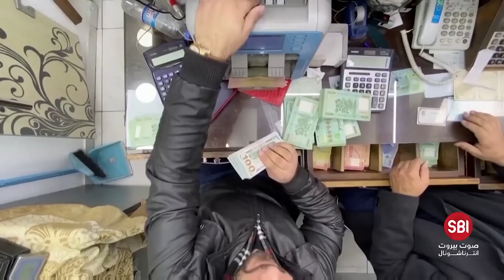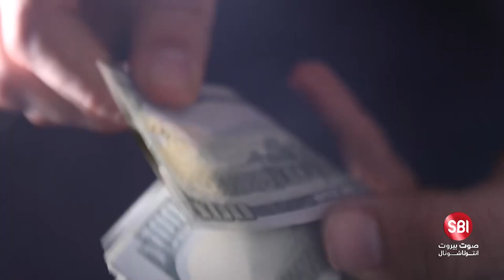هل من أسباب لتراجع الدولار؟